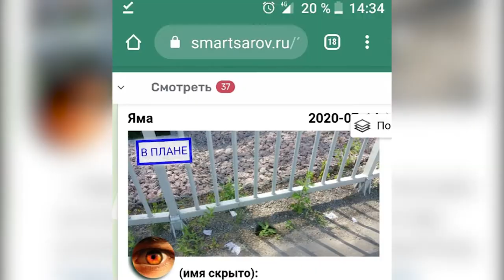Последствие «стихии»?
Мост на улице Строителя Захарова вновь занял верхнюю строчку саровских новостных лент. После ночного ливня размыло габионовые укрепления берега, часть тротуара обрушилась. В чём причины чрезвычайной ситуации?